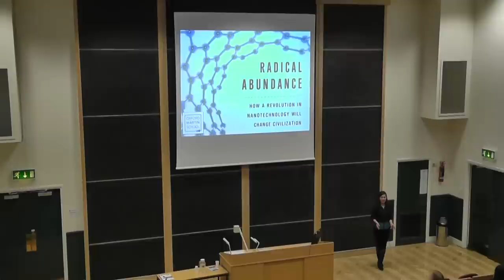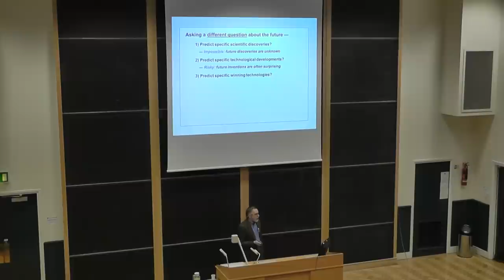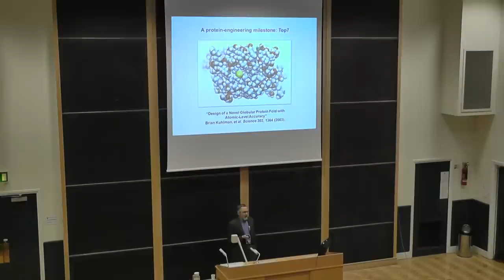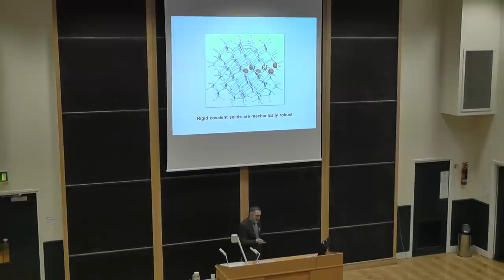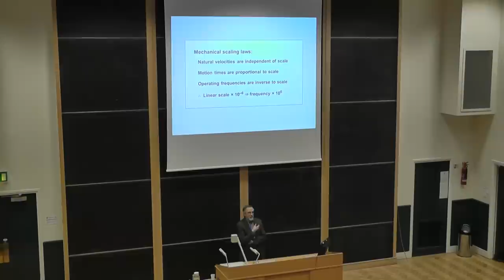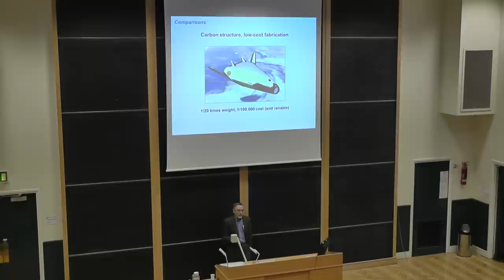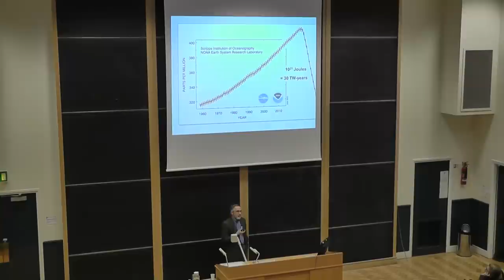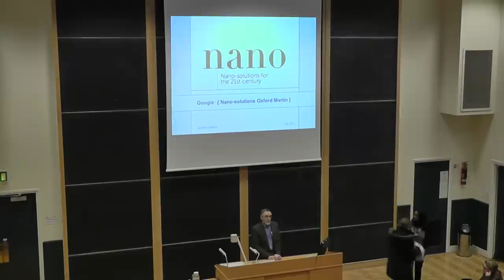Dr Eric Drexler - Remaking the 21st Century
Can industry as we know it be made obsolete? If so, then the problems of the 21st century, including climate disruption, are not as they seem. Physical principles indicate the feasibility of developing a high-throughput atomically precise manufacturing technology that operates at low cost, with common materials, and with an extraordinary scope of application. The prospective technology resembles 3D printing, but capable of producing, for example, photovoltaics, jet engines, and nanoscale digital electronics. Rapid progress in atomically precise fabrication, primarily in the molecular sciences, points the way to an incremental development path that leads to a genuinely revolutionary set of capabilities. This prospect calls for a multifaceted shift in today's research agenda.